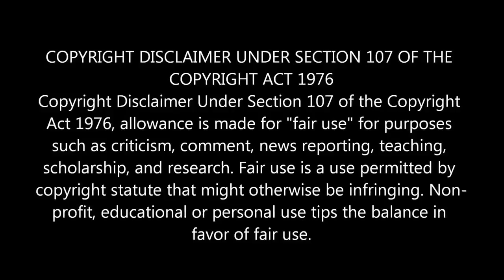The Mandalorian 1x3 - REACTION!!!